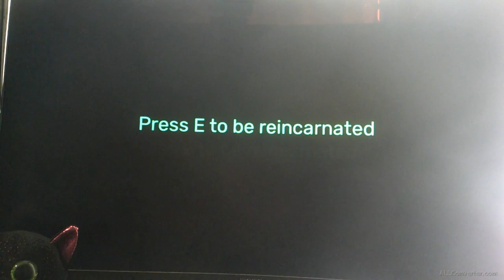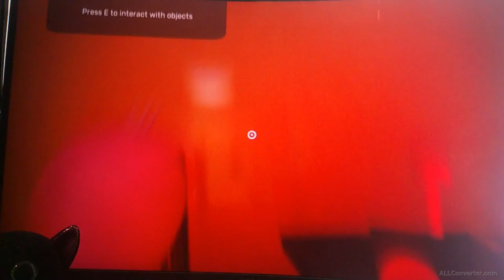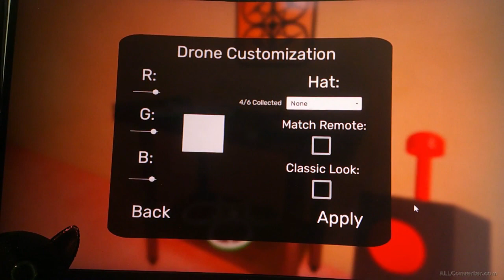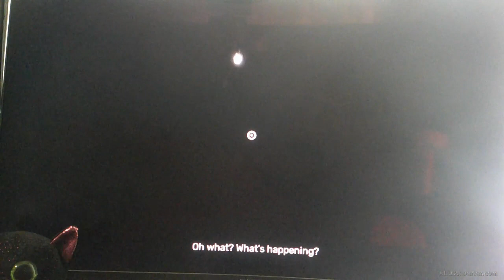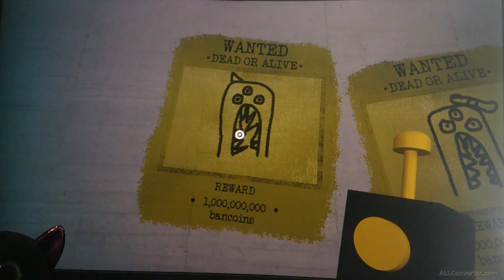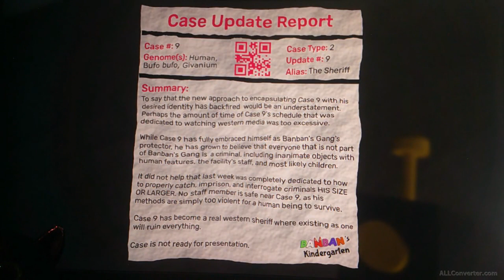Entering the kingdom in Garten of Banban 4 [part 1]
We enter a kingdom-like area and met Shariff Toadster and Queen Bounceelia. Then met that two headed creature and that amalgamation named Bittergiggle. Also, for some reason Choo-choo Charles was there.